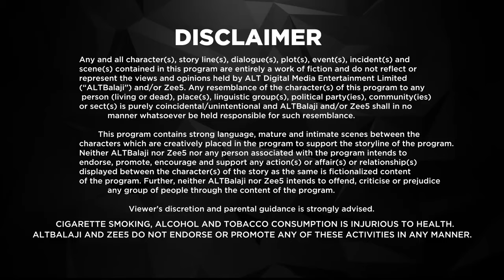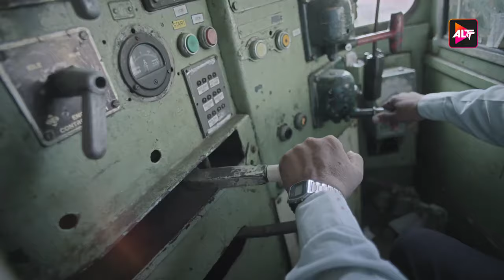Fixer | New Episode 4 | Today's Episode | Altt | New Hindi Webseries Latest Episode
Watch the latest episodes of Fixerr , a full web series in Hindi from ALTT. Also, watch the newly released Hindi web series from 2024 exclusively on ALTT Telefilms
ATS Officer Jayveer Malik's stands suspended after an unfortunate mistake at work in Delhi. Meanwhile, an industrialist offers him to fix a situation in exchange for money. He ends up in Mumbai using odds means to fix the problem, but then another one shows up. He decides to suit himself to the changed circumstances and settle down in Mumbai as a fixer for Mumbai movie mafias & industrialists. Soon the glamour of adventure and money begins to fade out, and he finds himself stuck in adangerous cycle. To end this game of crime, he decides to play them all! Binge on Fixerr… kyunki ab game badlega!
Cast: Varun Badola,Shabir Ahluwalia,Mahie Gill,Karishma Lala Sharma,Isha Koppikar,Gagan Anand,Anshuman Malhotra,Mukesh Chhabra

Directors: Ankush Bhatt

Fixer is here to help

 / altt.in